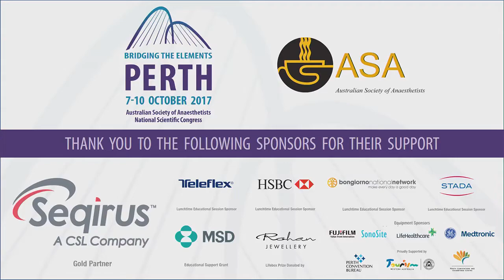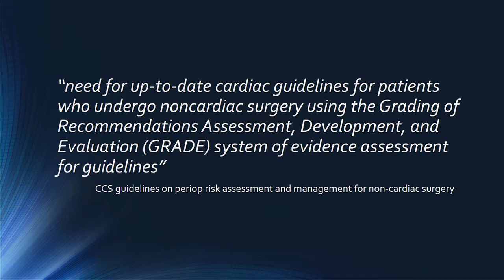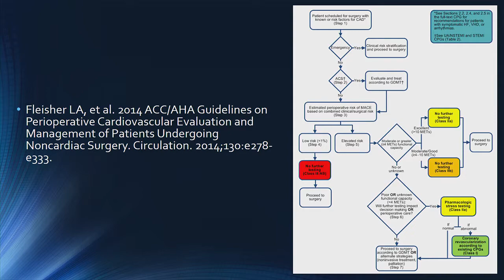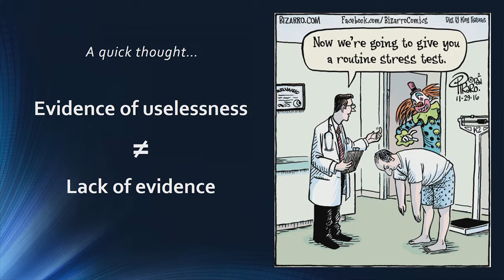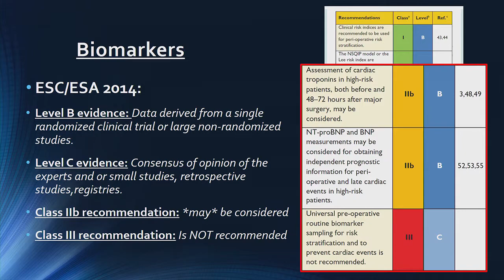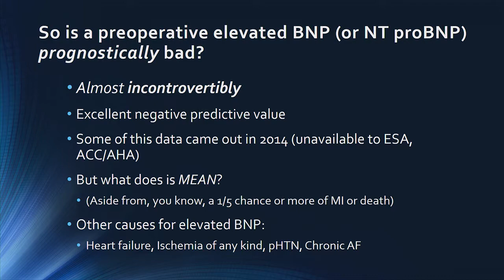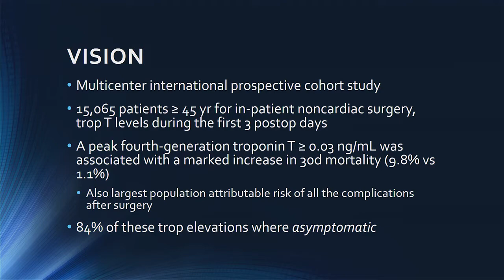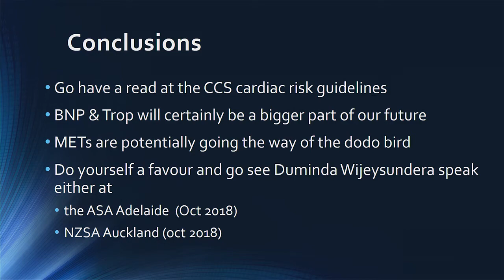ASA NSC 2017 Dr André Bourgeois Beyond ACC AHA 2014 the Future of Preoperative Cardiac Evaluation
Dr André Bourgeois  Beyond ACC AHA 2014 the Future of Preoperative Cardiac Evaluation @ ASA NSC 2017